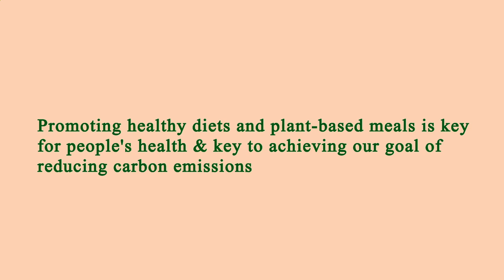Close to Me Restaurants Manhattan 10002 NY, New York County, New York, United States